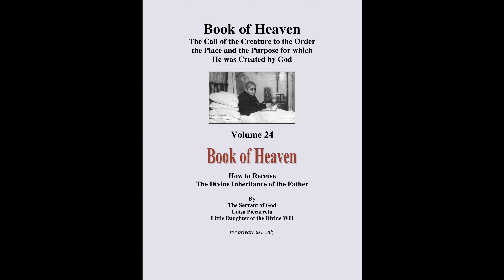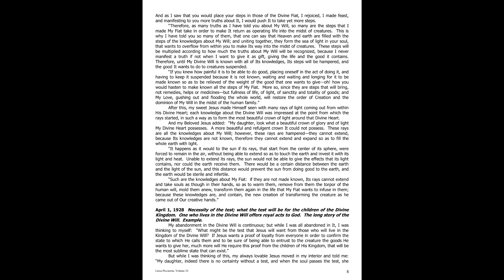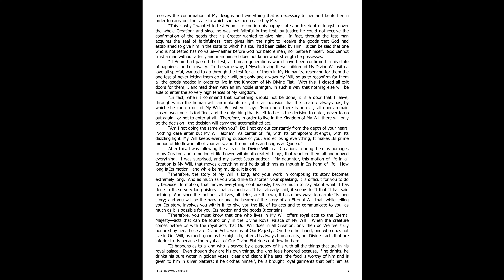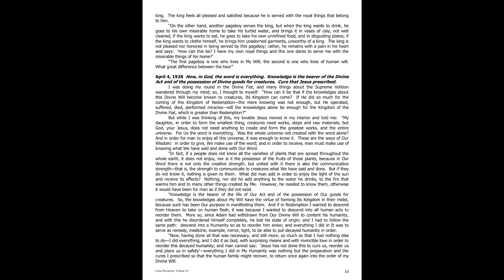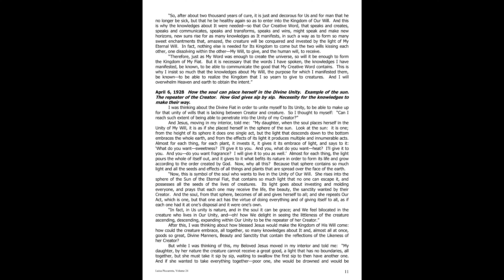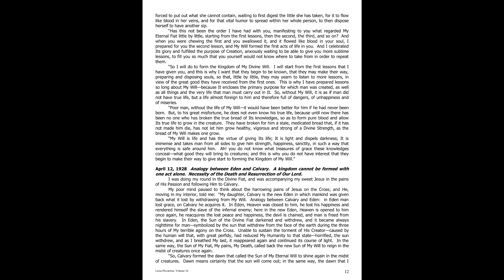Book of Heaven Volume 24 part 2